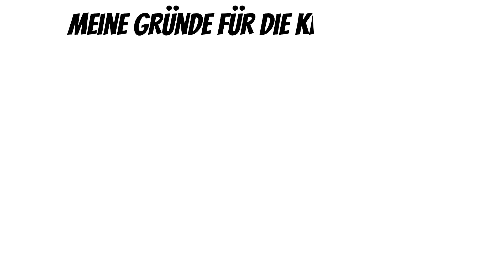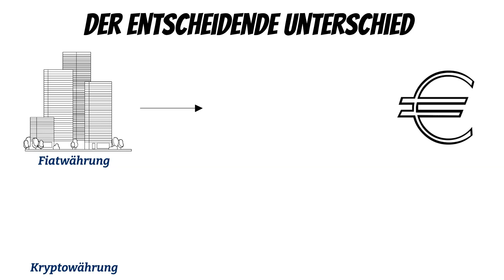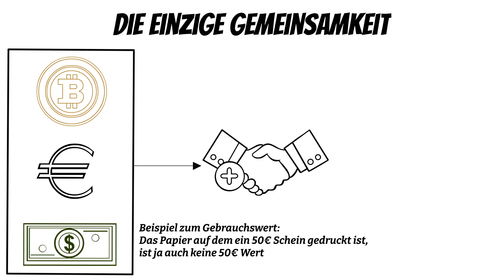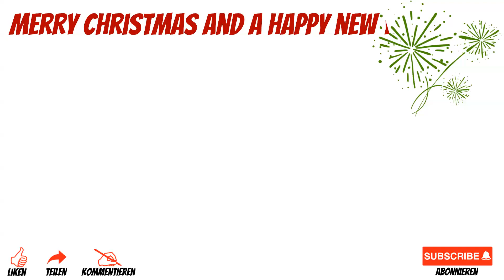Auftakt der großen Krypto-Serie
In den kommenden Wochen werden informative sowie spannende Videos auf diesem Kanal hochgeladen, bei denen ihr die Kryptowelt von einer ganz anderen Sichtweise wahrnehmen werdet!

Steige schon Heute in die Welt der Krypto's ein mit der App von Crypto.com, benutze bei der Registrierung den Code: 9aesqvky8c und erhalte eine $25 USD Gutschrift.

bei/nach der Registierung verwenden um dir und mir was gutes zu tun.
Ich bin dir auf jeden Fall sehr dankbar.

Ich wünsche dir wundervolle Feiertage und verbleibe

Niklas